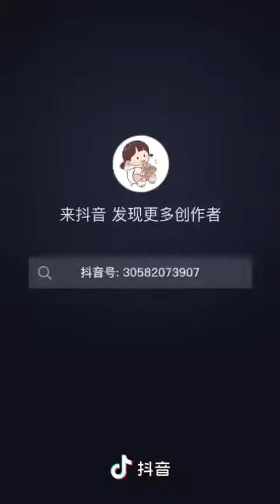15 December 2023